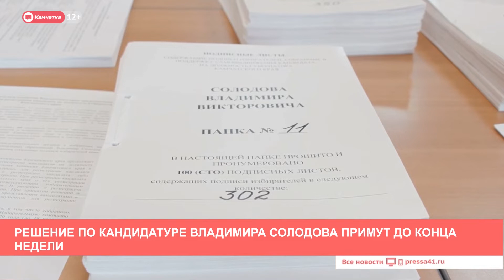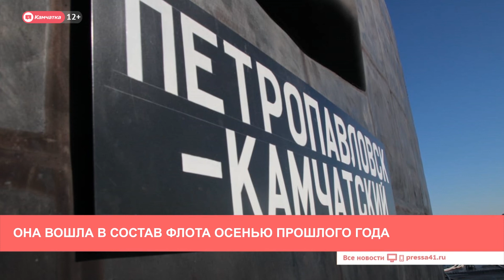Камчатка: Новости дня 20.07.20